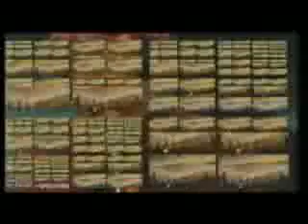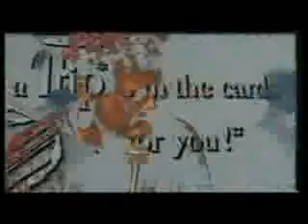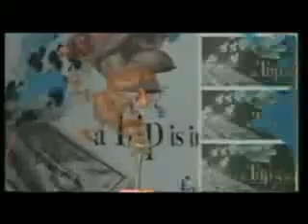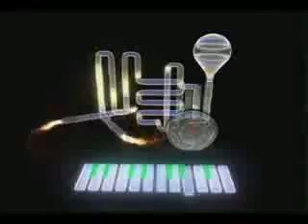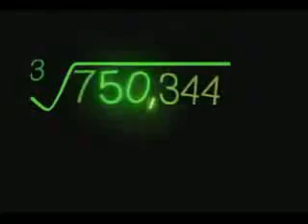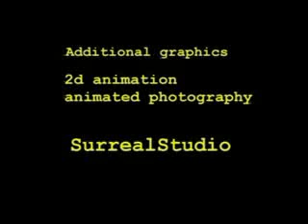Terence McKenna -- Shamans Among the Machines